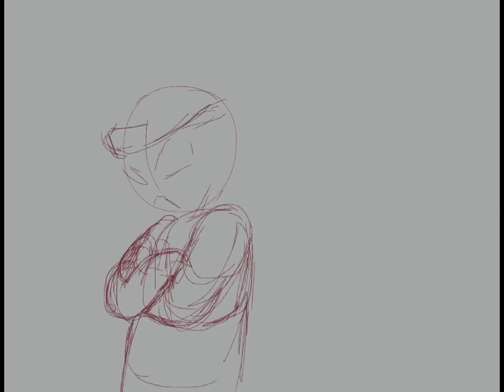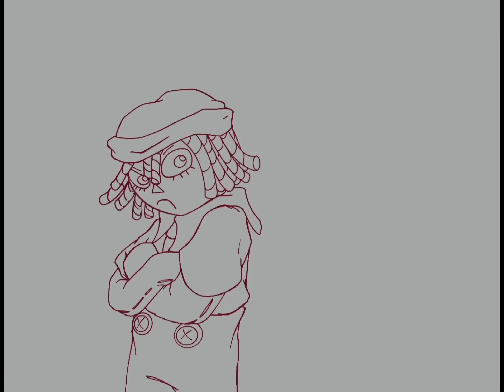Raggedy Andy speed paint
Good boy speed paint #1: Raggedy Andy

I saw a video that said Richard Williams worked on the movie and now I love doll :)

More speed paints coming,  I think...

The song is called “no girls toy” form Raggedy Ann and Andy musical adventure.

I mean the chances you’d watch this without knowing who this is or what song it is are very slim, but still.

Imagine someone that doesn’t know what I’m talking about saw the video. They clicked but didn’t know what it is.

What are you doing? Entering random videos, content completely unexpected for which the only preparation you had was the thumbnail. Is life so boring that you just look for anything that could bring a change on your feedback, so you click whatever and ended up here?
What were you looking for? what did you expected?

If you did know the dolls or movie and just wanted to see a speed paint: Good, hope you liked it! Have a nice day!!  :D